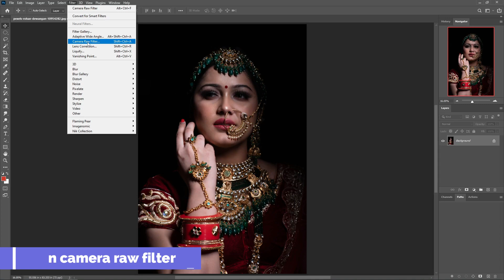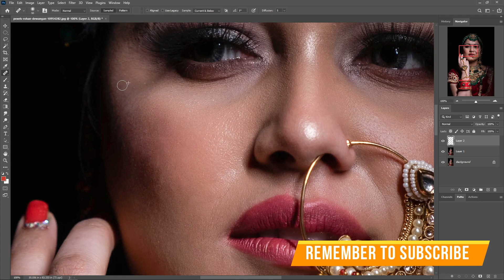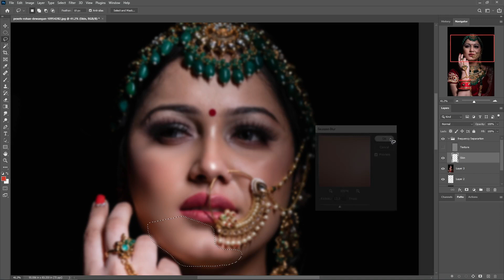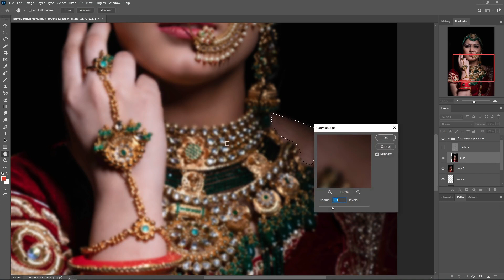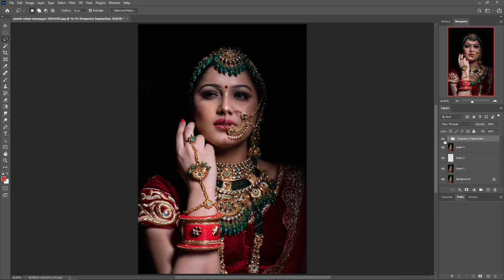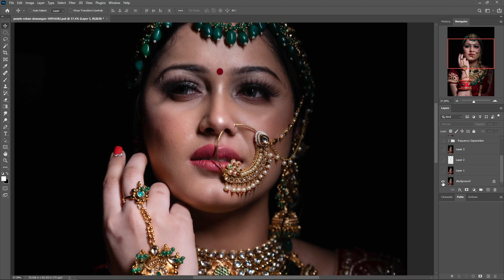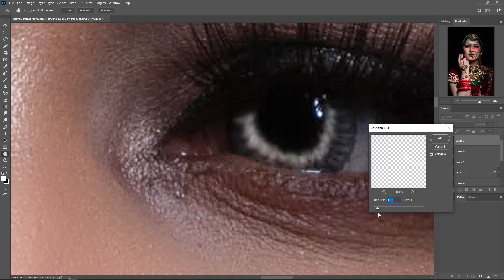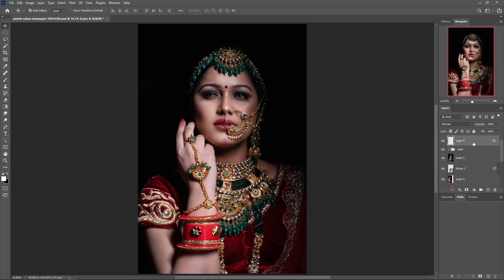Bridal Skin Retouching with Eye Detail in Photoshop, फोटोशॉप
In this video, I am trying to show you High-End Skin Retouching with Eye Detailing.
फोटोशॉप में आई डिटेल के साथ Bridal स्किन रीटचिंग
bridal skin retouching in photoshop, portrait editing in photoshop, use of frequency separation and technique of dodge and burn, photo editing, increase eye detail in photoshop, enhance eye detail, photoshop training channel, photoshop tutorial in hindi, photoshop 2023, adobe photoshop 2023, use of photo editing software, add glow and shine to bride photo, picsart.

00:00 - Intro
00:12 - Camera Raw Filter
01:30 - Remove Blemishes
03:46 - Frequency Separation
09:01 - Dodge and Burn
12:03 - Eye Detailing
How do you smooth out a skin edit?
How do I smooth skin in Photoshop?
How do I Edit photos in Photoshop?
How do you retouch your skin?
How do you get smooth skin texture?
How do I smooth wrinkles in Photoshop?
Photo editing start to Finish